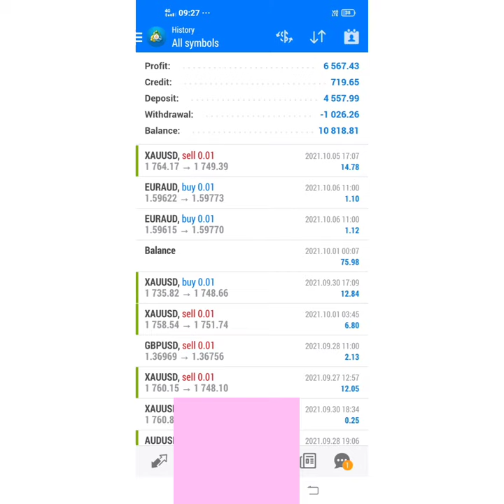🔥🔥Profit Proofs 3900% Returns🔥🔥 ll Forex live Trading ll Cabana capitals ll shorts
One month charges. - 99usd
half month charges   -  55usd
weekly charges.        -  30usd
One day charges.       -  7usd
vps one month charges  - 25usd

CLICK HERE  TO RAGISTER TRADING ACCOUNT and deposit 500$ and Get Robot software  free

 Account open Ref. link

forex robot generator,
forex robot github,